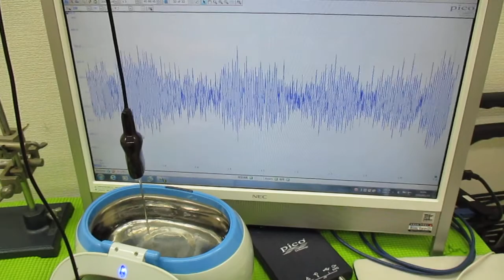超音波洗浄器による、メガヘルツの超音波洗浄技術 ultrasonic-labo